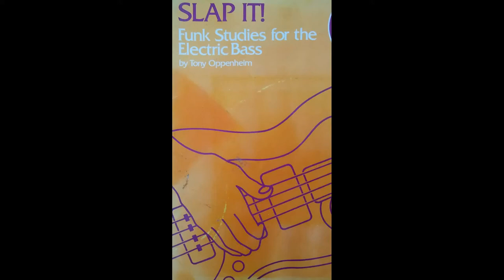Slap It! Octave exercise - Page 9 example 2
Thats a fun little quirky exercise that gives you all you need for the stereotypical disco bass line. Very simple and basic, only octaves no big movements - just focus on the alternation of slap and pop, timing and tone and you are good to go.